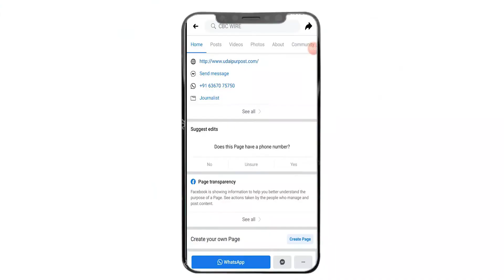BOARD अध्यक्ष Dr. Dharampal Jaroli ने Senior Secondary Arts Class का परिणाम जारी किया !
Rajasthan Board of Secondary Education has released the result of class 12 examination. Examination result was 90.70 percent, 2.70 percent higher than the previous year. The result was 93.1% for the female students and 88.45% for the students. The result of art was 88 percent last year. The main building of the board has been closed for two days due to the Corona infection. Due to this, Dr. Dharmapal Jaroli, Chairman of the Board from the Reet Office released the result of Senior Secondary Arts class. There was an atmosphere of happiness on the faces of the students when the result was declared.
राजस्थान माध्यमिक शिक्षा बोर्ड ने 12वीं कला वर्ग का परीक्षा परिणाम जारी कर दिया है।परीक्षा परिणम पिछले साल के मुकाबले 2.70 प्रतिशत अधिक 90.70 प्रतिशत रहा रहा। छात्राओं का 93.1 0% और छात्रों का परीक्षा परिणाम 88.45% रहा। पिछले साल कला का परिणाम 88 प्रतिशत रहा था।कोरोना संक्रमण के चलते बोर्ड का मुख्य भवन दो दिन बंद रखा गया है। इसके चलते परिणाम रीट कार्यालय से बोर्ड के अध्यक्ष डा. धर्मपाल जारोली ने सीनियर सेकेंडरी कला वर्ग का परिणाम जारी किया। परीक्षा परिणाम घोषित होने पर स्टूडेंट्स के चेहरे पर खुशी का वातावरण था।